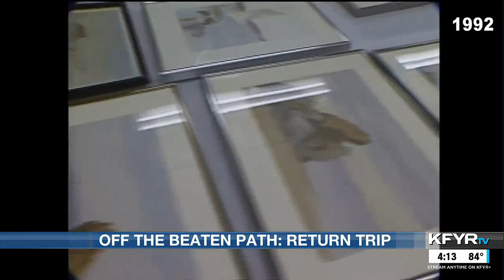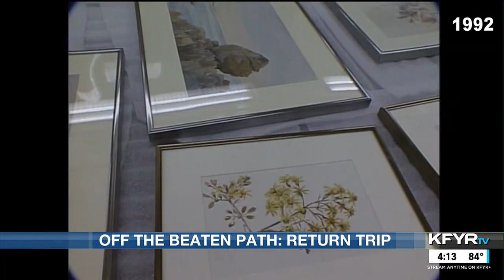How Medora got its name | Off the Beaten Path: Return Trip